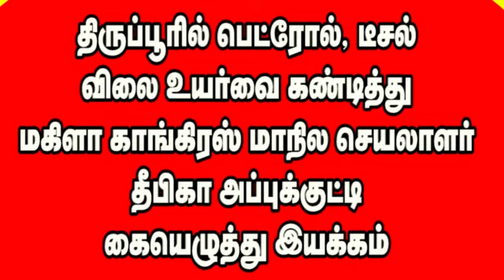திருப்பூரில்மகிளா காங்கிரஸ் மாநில செயலாளர் தீபிகா அப்புக்குட்டி கையெழுத்து இயக்கம்